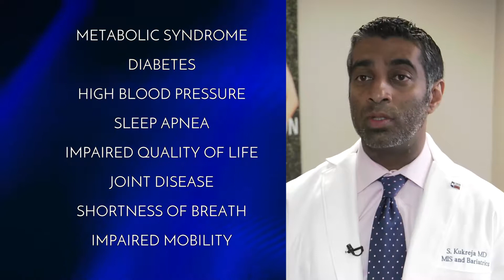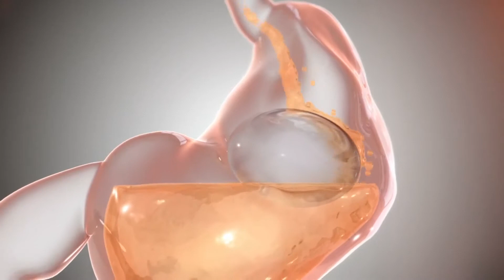Dr. Kukreja Speaks about the Obalon Balloon System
"Broadcast on CBS in the Dallas / Ft. Worth area on American Health Front. The Obalon Balloon System is a new and innovative procedure to help patients lose 25-30 pounds by simply swallowing a pill!